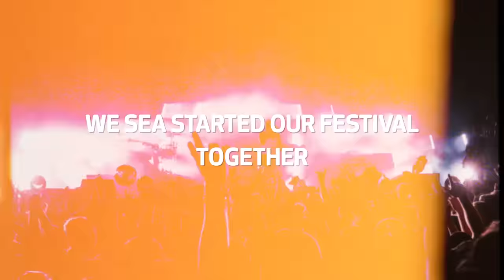The Prodigy to headline Sea Star Festival 2023!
THE PRODIGY IS BRINGING THE MOST WANTED TOUR OF 2023 TO SEA STAR FESTIVAL! 🌟

The biggest electro-punk band of all time is bringing absolute madness to our magical lagoon! 🌊 ✨
Global music icons are more than ready to bring the HEAT to the Adriatic coast once again, with a personal message to all fans: "Get ready for the new wave of fire!!" 🔥 🔥

Jadran ce proključati, prvi kontingent festivalskih ulaznica po POKLON cijeni s ČAK 50% je U PRODAJI, a poklon cijena vrijedit će najdalje do četvrtka 22.12. u ponoć ili do isteka zaliha❗️

PAY CLOSE ATTENTION!